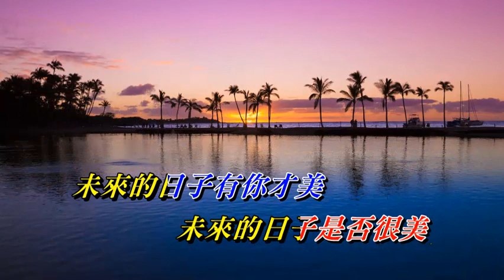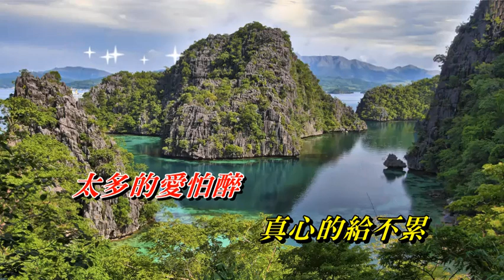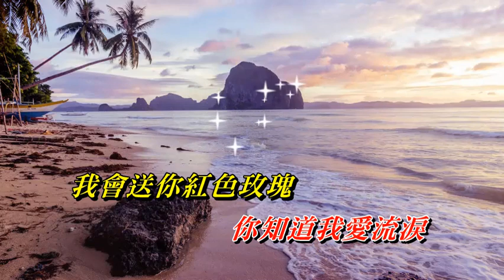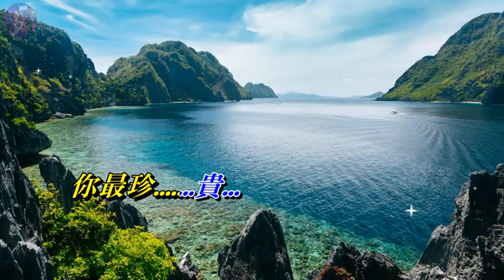你最珍貴〈華語〉張學友‧高慧君〈卡拉伴奏版〉